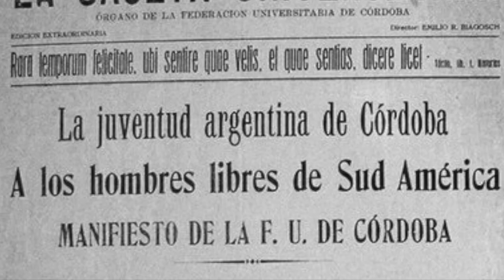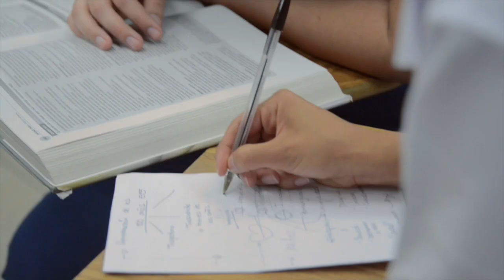Foro de Acción Social: Reforma de Córdoba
Con el objetivo de analizar, discutir y reflexionar sobre la acción social de la Universidad, la Vicerrectoría de Acción Social (VAS) está organizando el "Foro de Acción Social: La Inter-acción Universidad- Sociedad: propuestas y desafíos a cien años de la Reforma de Córdoba, bajo el lema: Hacia la universidad de los saberes: la Acción Social para el fortalecimiento de la Universidad Pública. Este foro iniciará en el segundo ciclo 2017 y  culminará en abril de 2018 con la visita del profesor Boaventura de Sousa Santos.

El Foro se enmarca con motivo de la celebración, en el 2018, de La Reforma Universitaria de Córdoba, que puso en el escenario de las Universidades Latinoamericanas conceptos tan importantes como la autonomía universitaria, la Libertad de Cátedra y la Extensión Universitaria/Acción Social.